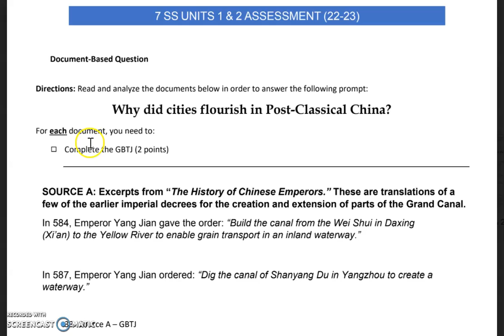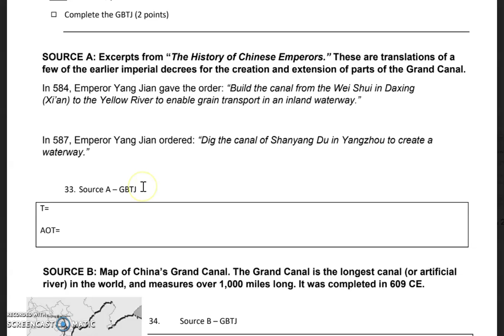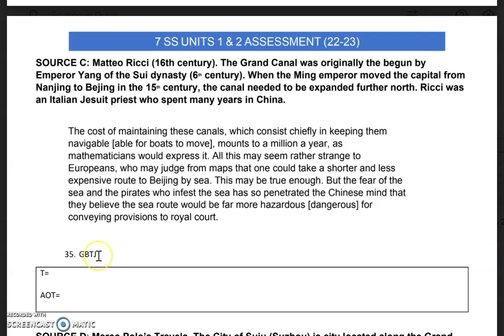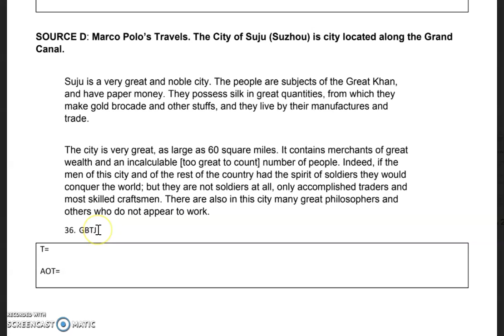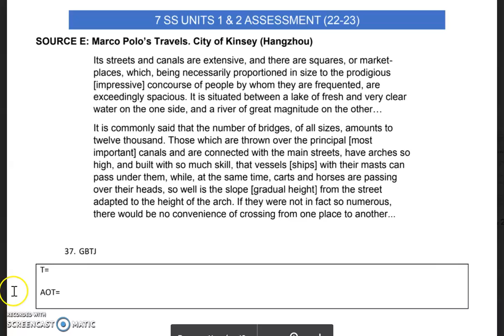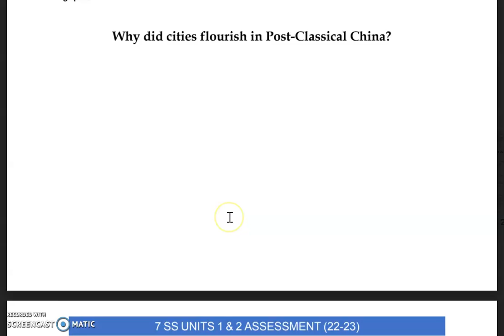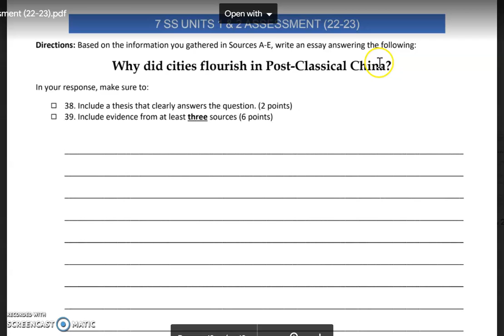7th Unit 1 & 2 Assessment Part 2